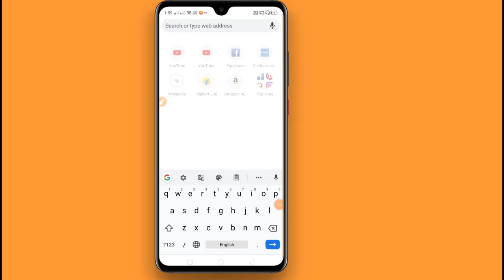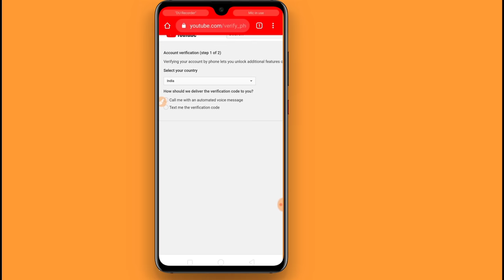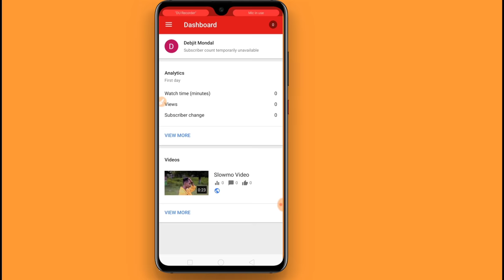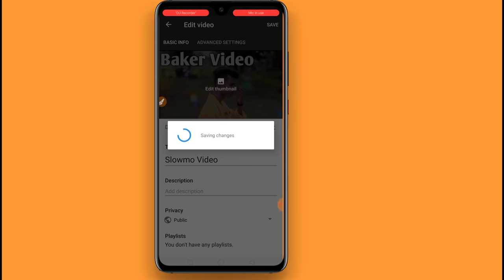How To Set/Add Thumbnail In YouTube Videos On Android Using Youtube Studio | Deb Tech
How To Set Youtube Thumbnail | Channel Verify Kaise Kare ?
How To Set Thumbnail In YouTube Videos | Channel Verify | Deb Tech

Hey Guys
Deb Here , I Hope You Like My Video , if You Like So Please Don't Forgot To___         : :

Video Hastags

Your Quarries :-

My Gear :

Cannon 200D II

Cannon 200D II ( Dual Lens )

50MM 1.8 Cannon -

50MM Yongnuo ( For Cannon )

85MM 1.8 For Cannon -

Maono Mic

Mirfak Vlogging Mic

Rode Mic

Amazon Besic Tripod

Photon Stedy Tripod

Digitek Ringlight

D-Link Wifi Router-

D-Link WiFi Router ( 3 Signal )

MI WiFi Router

Moza Mini MX ( Smartphone)

DSLR GIMBALS :-

Moza Aircross 2

Feiyutech AK4500 -

Best Gorillapod -

______Thanks For Watching ________________________#DebTech

In this video tutorial i will show you How to change or add Thumbnails to youtube videos (Android) in mobile, check out this video it's very easy and simple ways. The official YouTube Studio app for makes it faster and easier to manage your YouTube channels on the go. Check out your latest stats, video views , subscribers, earnings ,respond to comments, upload custom video thumbnail images. Note : To upload custom thumbnails, you must have a verified account first. Queries: 1.how to change youtube thumbnail on mobile 2. how to add a thumbnail to youtube videos 3. how to add youtube thumbnail 4.how to add custom thumbnail to youtube video